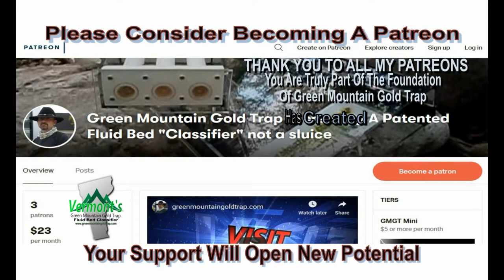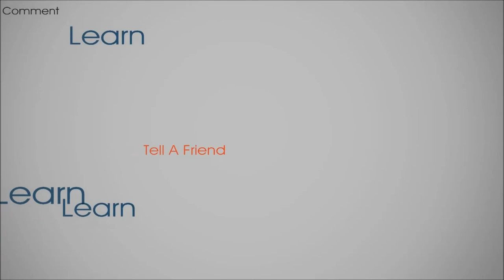COPPA - FTC - For Kid / Not For Kids WILL have serious Costly effects on ALL YouTube Creators.